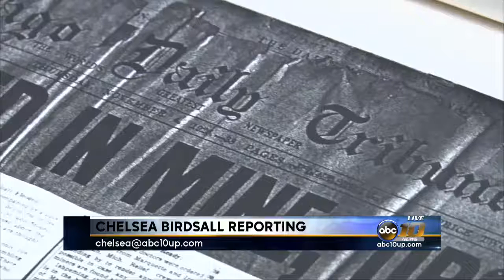Sinking fund millage on ballot